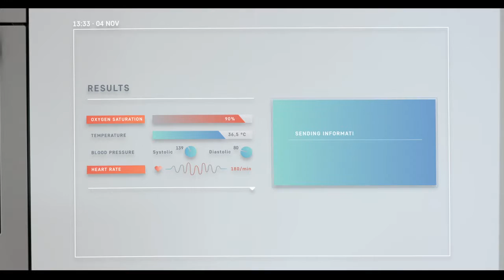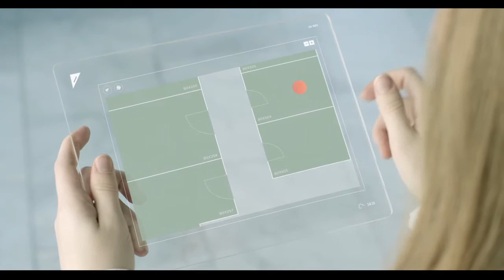Solutia Global Health Solutions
Vídeo desarrollado por Solutia para Fundació TicSalut sobre Digital Health.